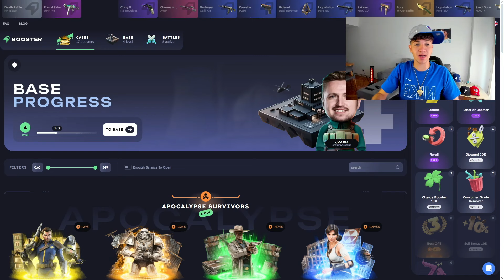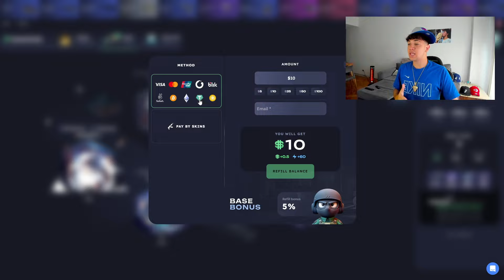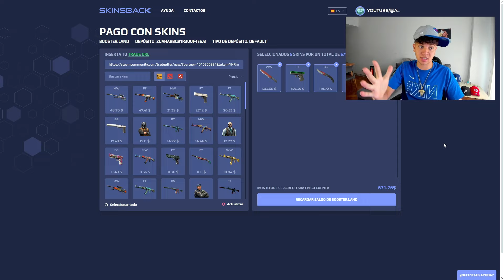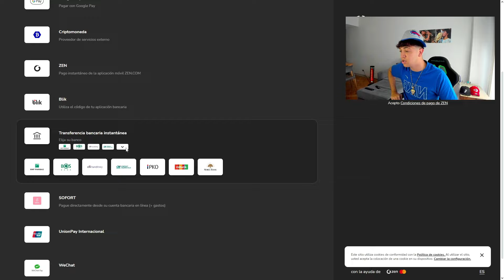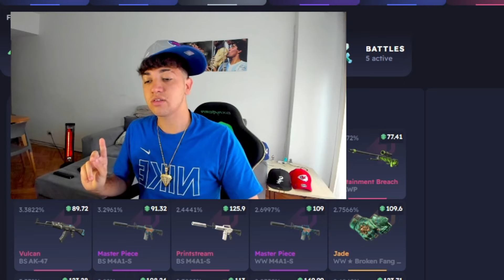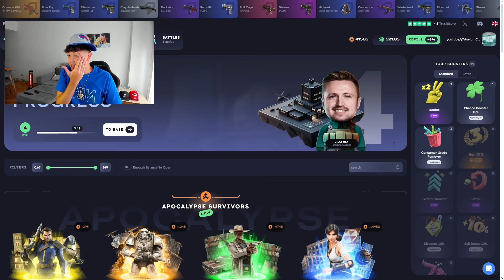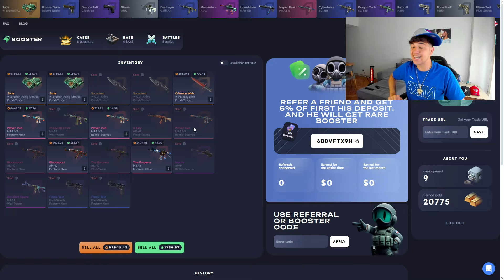COMO DEPOSITAR EN BOOSTER.LAND (Promocode Bonus)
🐍BOOSTER.LAND (codigo ASYLUM para 1 booster Raro y +6% de Bonus)

Espero que les haya gustado este video de como depositar en boosterland y aprovechar el bonus del promocode que ahora es del 6% pero puede llegar hasta 10%, ademas tenes un boost raro de regalo